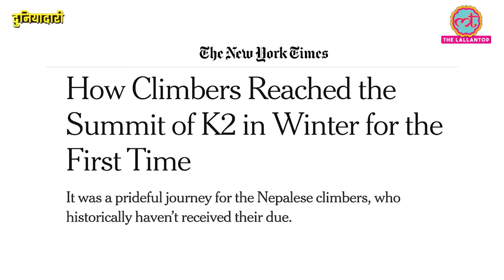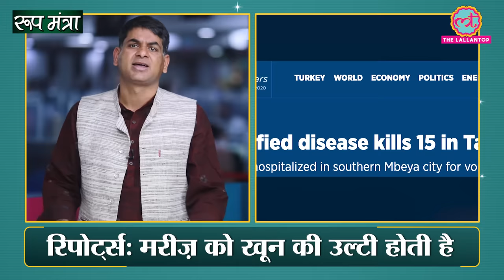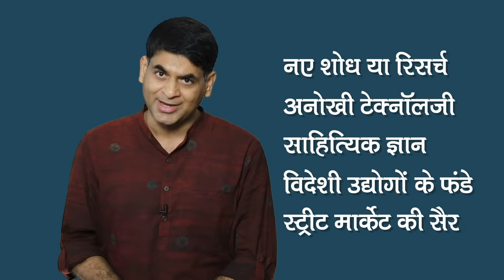Mt. Everest से छोटे पहाड़ K2 पर चढ़ना मौत के मुंह में जाने जैसा क्यों है? | Duniyadari E240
Roop Mantra- One of the leading and popular brands in the skincare segment, Roop Mantra is well-known for its Ayurvedic medicinal cream and has a wide range of more than 25 Ayurvedic skin care products.
# skincarewithayurveda # roopmantra # ayurvedicroopmantra

In this episode, Saurabh Dwivedi talks about the three mountaineers stranded on the savage mountain Karakoram 2. Ali Sadpara from Pakistan, Juan Pablo Mohr from Chile and John Snorri from Iceland began their journey to climb K2 in winter. But, they are now out of reach. Also, Know about the historical background of the K2 mountains. K2, located in the Karakoram mountain range, is considered as most difficult to climb in winter and for the first time, a team of Nepalese climbers summited it last month in winter. The difficulty is due to icy winds that blow at more than 200 kilometres per hour when the temperatures drop to minus 60 degrees Celsius.
How K2 was discovered? Who was the first to climb K2? Why is K2 called the savage mountain? Watch the latest episode of Duniyadari to know all about K2 and the history of its accident.